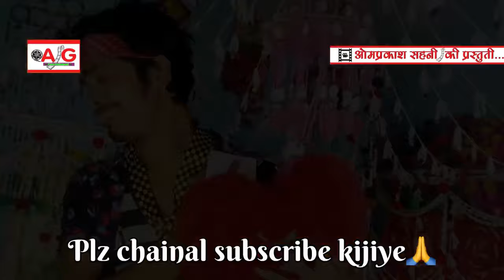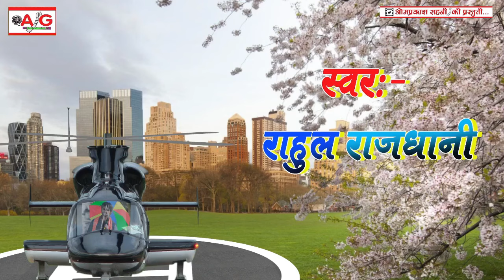New Song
► Album :-
► Song :-
► Singer :-
► Lyrics :-
► Label/Company :- AG Entertainment Bhojpuri
► Studio/Office :- AG रिकॉर्डिंग स्टूडियो रौशन पुर सपहां (सुगौली पूर्वीचम्पारन बिहार) 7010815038
► Produser :- Omprakash Kumar Sahani
► ओडियो गाना सुनने या डाउनलोड करने के लिये Company Website Visit करे !
Related
Rahul rajdhani ke new song
Awadhesh Premi Yadav Bhojpuri Song
Tu Has Ke Bola Lu A Jan Dilawa Diwana Ho Gail
 राहुल राजधानी भोजपुरी सॉन्ग राहुल राजधानी रोमांटिक सॉन्ग राजधानी बेवफाई सॉन्ग राहुल धानी आर्केस्ट्रा सॉन्ग राहुल राजधानी दर्दनाक सॉन्ग 2021 का सबसे रोमांटिक सॉन्ग राहुल राय के राहुल राजधानी का न्यू बेवफाई सॉन्ग राहुल राजधानी का सुपरहिट आर्केस्ट्रा गीत 2021 राहुल राजधानी का गाना पूरा धूम मचा दिया है राहुल राजधानी का गाना चारों तरफ धूम मचा दिया है राहुल राजधानी का सबसे दर्दनाक राहुल रानी का गाना डीजे पर धूम मचा दिया है रानी का गाना डीजे पर चारों तरफ धूम मचा दिया राहुल राजधानी का यह गाना सुनकर मजा आ जाएगा राहुल धानी का सबसे मजेदार गीत 2021 राहुल राजधानी का सबसे रसदार गीत 2021 राजधानी का सबसे हिट गीत राहुल राजधानी का सुपरहिट गीत गीत

► Check out some of the Bhojpuri Videos, AG Entertainment Bhojpuri , Like* Comment * Share - Don't Gorget To LIKE The Video And Write Your COMMENT's